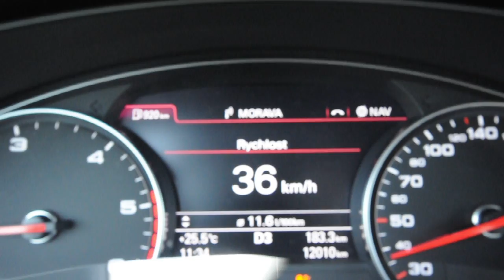2012 Audi A6 - 3.0TDI 160kw Acceleration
I had and 2012 Audi A6 3.0 TDI 160kW for two days... had a lot work and can't record something better than this video, but here you can see the really quick acceleration of new BiTurbo diesel engine... On video is 0-95km/h acceleration with S-tronic transmission.